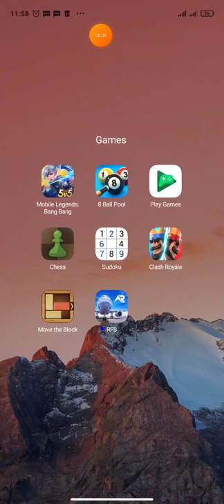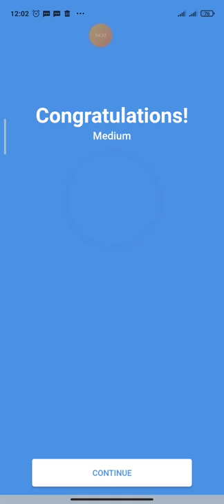Daily Challenge (1 September 2022) - Game play sudoku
SUDOKU helps to keep my mind engaged with problem-solving skills, improves my memory and attention span, increases my ability to recognize details, teaches logical thinking and decision making, develops patience, enhances mental sharpness and provides a good alternative to computer games or watching movies.

SUDOKU is definitely a great tool to improve personal growth and development, no matter if you are a child or an adult.